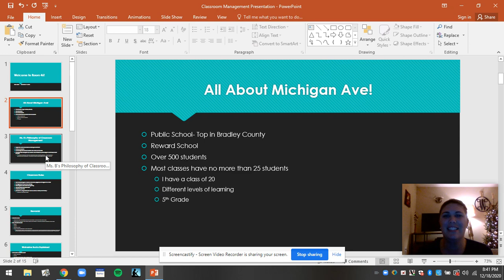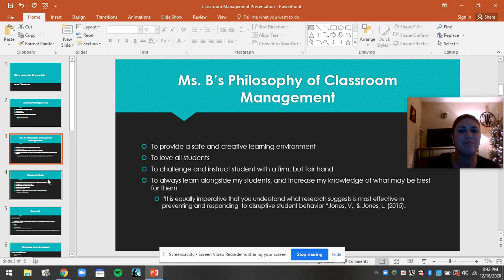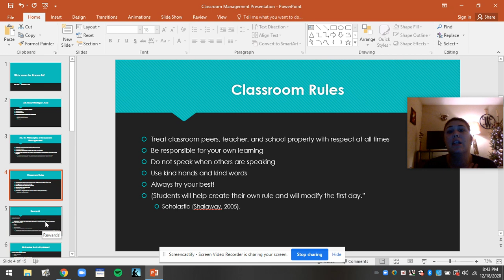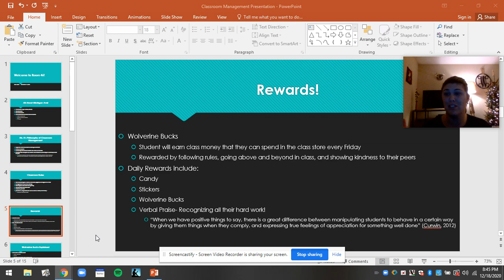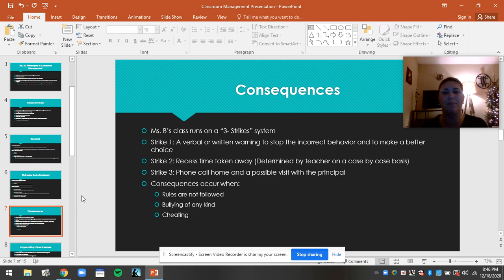Classroom Management Video 1